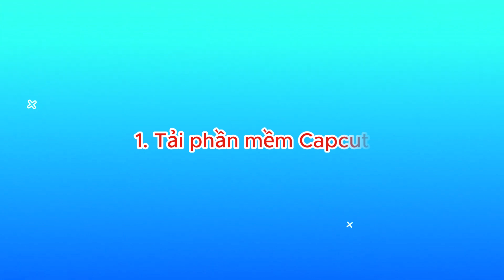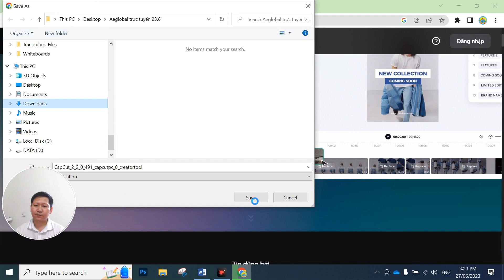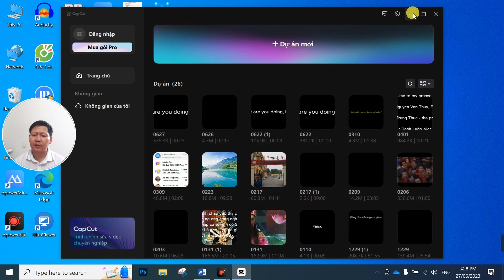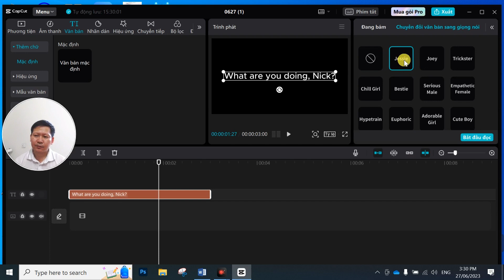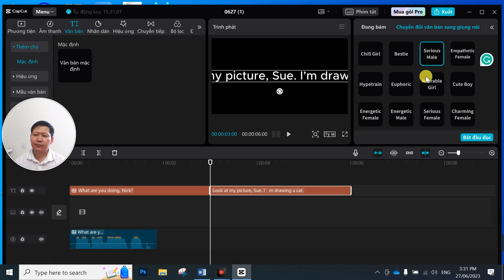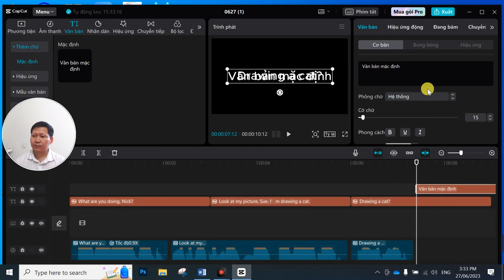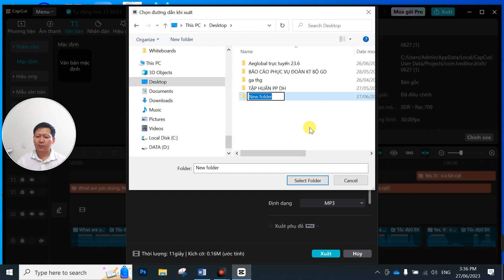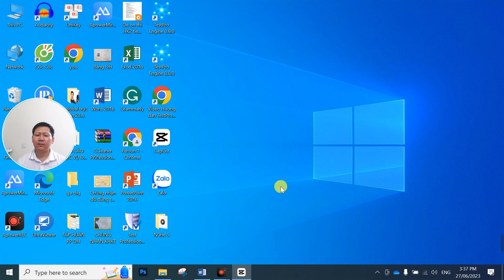Tạo file Nghe từ Word cho Kỳ thi Khảo sát Năng lực 6 bậc bằng Capcut